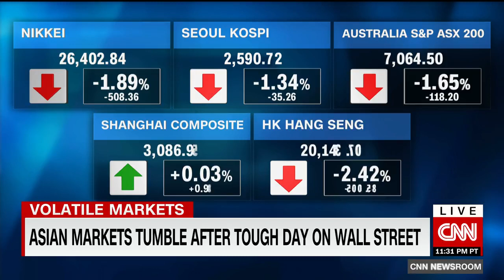Asian markets tumble after a tough day on Wall Street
Asian markets are trading lower on Thursday, continuing Wall Street's downward spiral hours earlier. The U.S. stock market had a steep sell-off on Wednesday. Investors are growing increasingly worried about rising inflation, weak earnings, and a global supply disruption sparked by China's zero-Covid policy. Target is the latest big box retailer to strike fear into markets after it posted a stunning 52% drop in profit for the first quarter, blaming inflation and supply chain issues.  On Wednesday, the US Treasury Secretary Janet Yellen said zero-Covid lockdowns in China appear to be impeding global supply chains. CNN's Kristie Lu Stout reports.